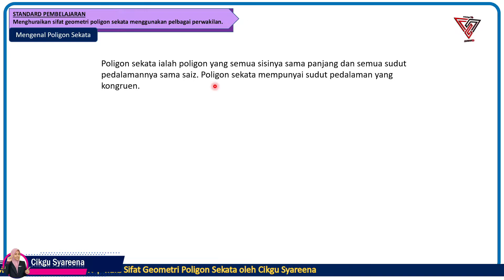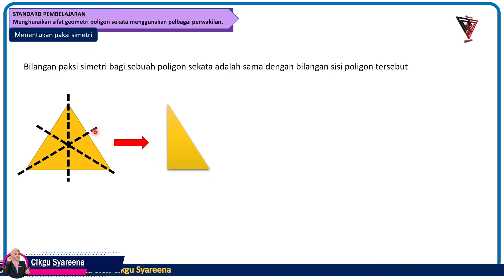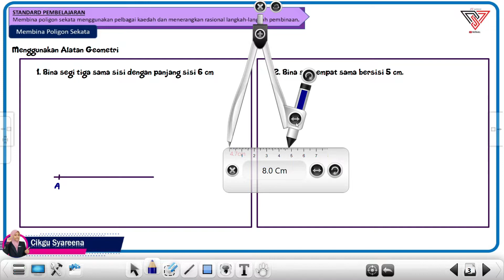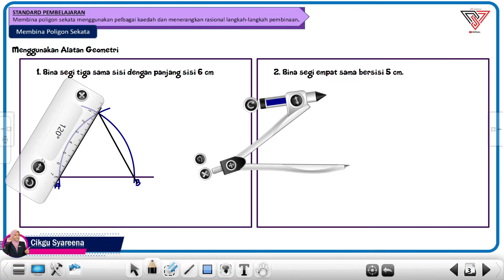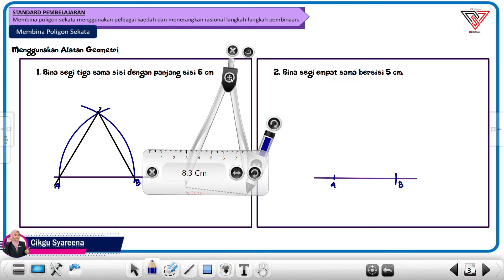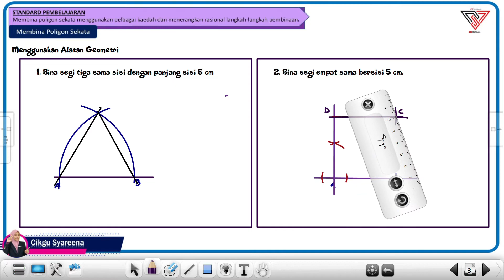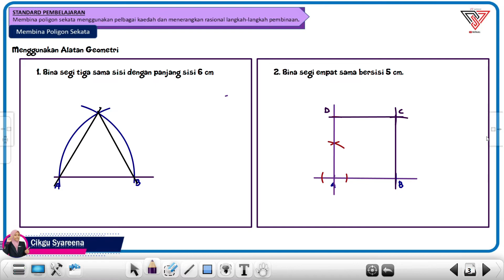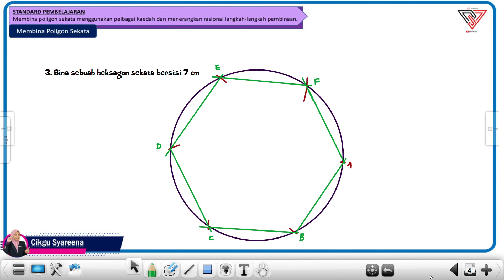MATEMATIK TINGKATAN 2 | BAB 4 | POLIGON | SIRI 01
Menghuraikan sifat geometri poligon sekata menggunakan pelbagai perwakilan

Membina poligon sekata menggunakan pelbagai kaedah dan menerangkan rasional langkah-langkah  pembinaan.

Langkah pembinaan menggunakan  alatan geometri ditunjukkan